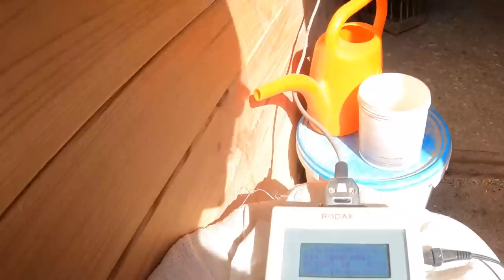LOT8 - 18.06.2022 🏁 DRAMAT BOŻEGO CIAŁA 😤😡 Zbigniew Rodak PZHGP 0309 Szczecin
4 rok z rzędu w tydzień tego święta spotyka mnie nieszczęście... może w końcu wyciągnę wnioski i przestanę dawać gołębie na loty w ten czas...

FACEBOOK: Golebie Serce - Zbigniew Rodak Hodowla Gołębi Pocztowych